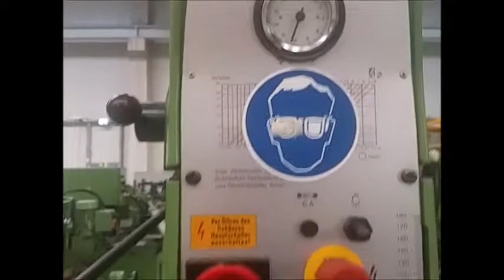Alzmetall AB 35 S